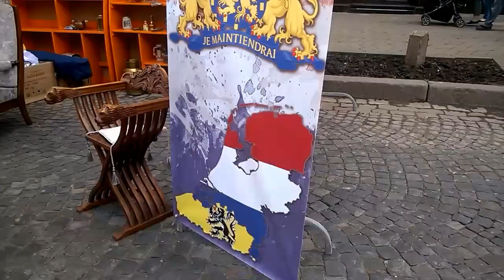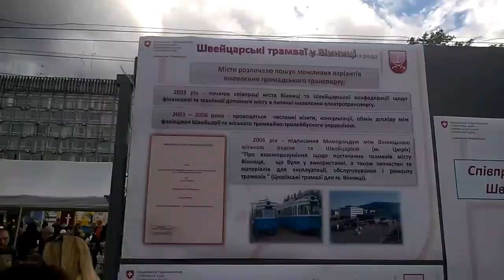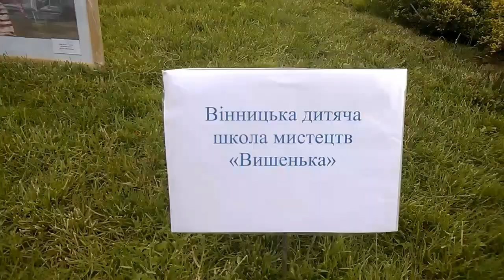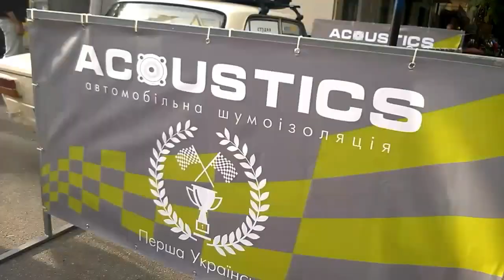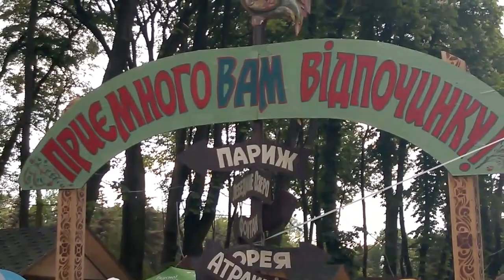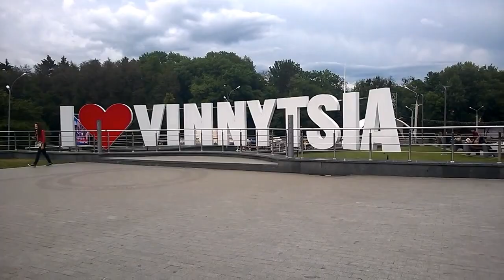День Європи (14.05.2016)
Святкування Дня Європи у м.Вінниця. 14 квітня 2016року.